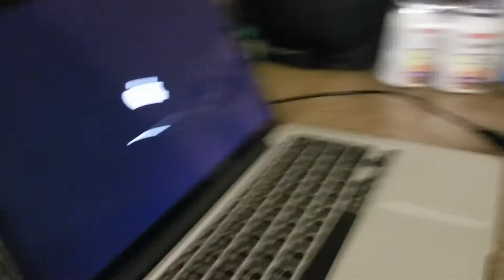(Camp Edition) Don't Watch This Episode - The DynamiteGizmo Podcast Ep.#119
Todays Episode:
- Nothing

** I'm working away @ a remote location right now, that's why I'm not in the studio. Will be back soon! **

My Channels -